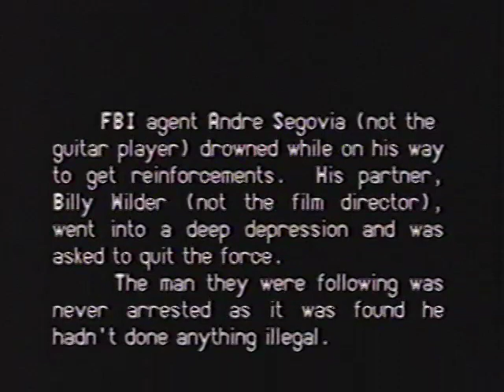The FBI Files: Final Chapter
Improvised by Greg Benson & Chris Haug for "Skip TV" in 1993.

Tweet'r!

"Skip TV" was my sketch comedy show on L.A. public access TV from
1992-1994. I shot on location with a Hi8 camera, then edited my
footage at the public access studio with two 3/4" decks. I put
together twelve 30-minute episodes.

I'm in New York this week and will not have access to my editing
software, so I'm uploading this five part series for your... uh...
enjoyment?  Hope so.